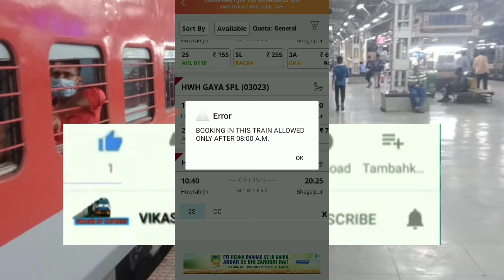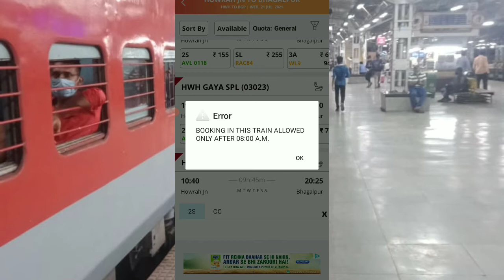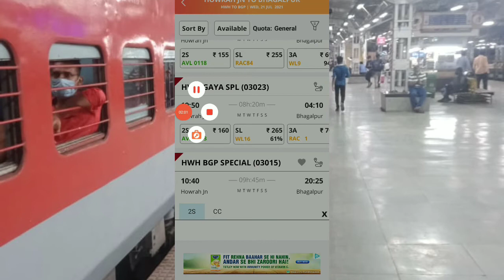IRCTC Indian railways Train Ticket Booking Error BOOKING IN THIS TRAIN ALLOWED ONLY AFTER 08:00 A.M.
BOOKING IN THIS TRAIN ALLOWED ONLY AFTER 08:00 A.M.
इस ट्रेन में बुकिंग सुबह 08:00 बजे के बाद ही करने की अनुमति है।